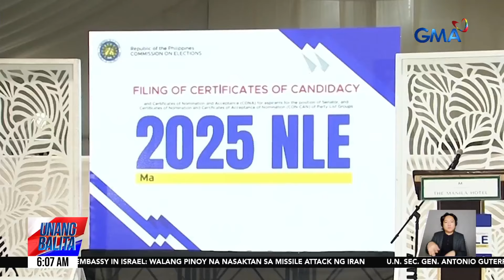Mga tagasuporta ng ilang aspirant, muling dumagsa sa Quirino Grandstand sa day 3... | Unang Balita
Mga tagasuporta ng ilang aspirant, muling dumagsa sa Quirino Grandstand sa day 3 ng COC filing